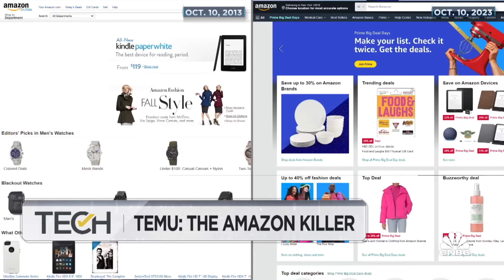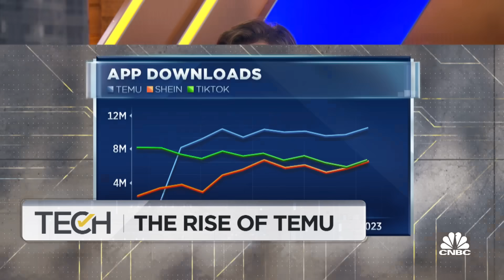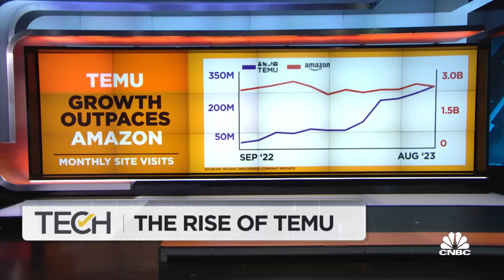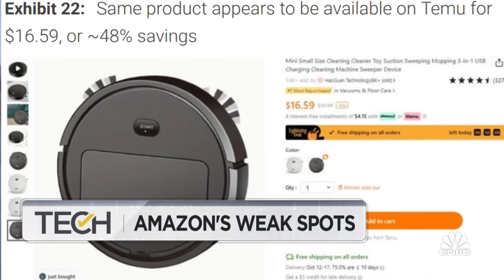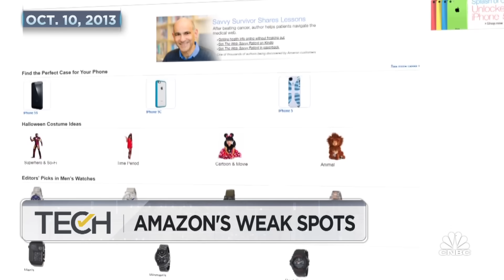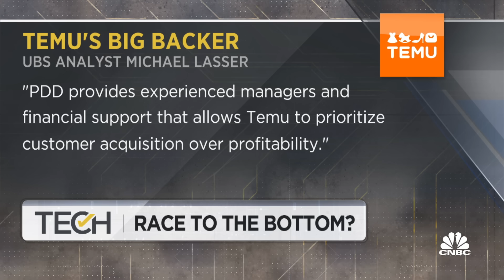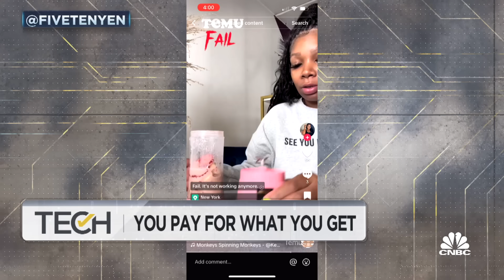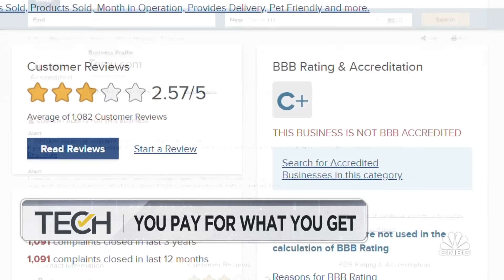Will Temu kill Amazon? How the Chinese shopping app's rapid growth could crack Amazon's dominance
Temu appears unstoppable. Since the Chinese shopping app launched in the U.S. a year ago, it has become the number one e-commerce app in the country, with downloads skyrocketing 50x from 600,000 to 30 million in just one quarter, according to Bernstein analysts. In contrast, Amazon's downloads have dropped off a cliff, falling 40% in a year. Known for wild discounts and dirt-cheap prices that severely undercut Amazon's, Temu has ratcheted up its ad spend to infiltrate the American consumer, set to spend an estimate $2 billion in marketing in 2023. This week on Tech Check, we dive how Temu has hit Amazon's weak spots to take the country by storm.

Chapters:
0:00 – Will Temu Kill Amazon?
0:58 – The Rise of Temu
3:10 – Amazon’s Weak Spots
5:56 – Race to the Bottom?
7:43 – The Trojan Horse
8:42 – You Pay For What You Get